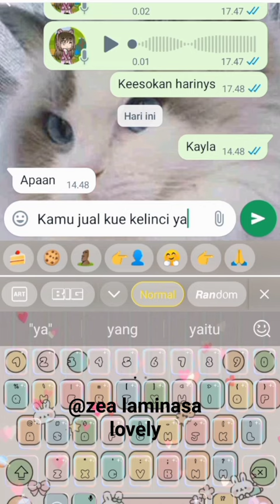mini vlog beli kue ke kayla